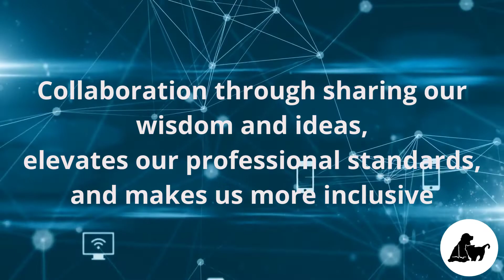XSector Mentor & VECCS